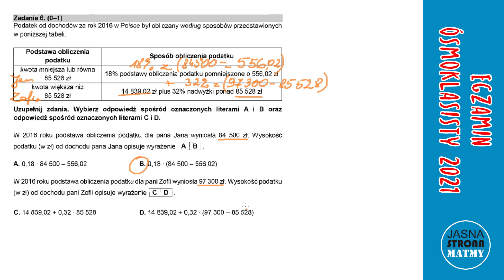SHORT 6: Podatek od dochodów za rok 2016 w Polsce był obliczany według sposobów przedstawiony... ‼️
★☆★ Egzamin Ósmoklasisty 2021 ★☆★
Zadanie 6
👉 W tym odcinku rozwiążemy zadanie:
Podatek od dochodów za rok 2016 w Polsce był obliczany według sposobów przedstawionych w poniższej tabeli. Uzupełnij zdania...

Miłego oglądania!

★☆★ 🔥 Te zadania będą na EGZAMINIE‼️ - 7 PEWNIAKÓW - Egzamin 8-klasisty 🔥 ★☆★

Dziękuję bardzo za wsparcie i życzę Ci wszystkiego dobrego!

Pozdrawiam,
Jasna Strona Matmy

🎵 MUZYKA:
Sappheiros - Awake: